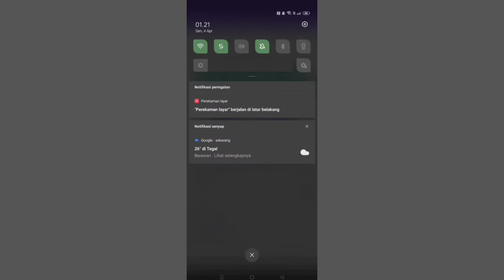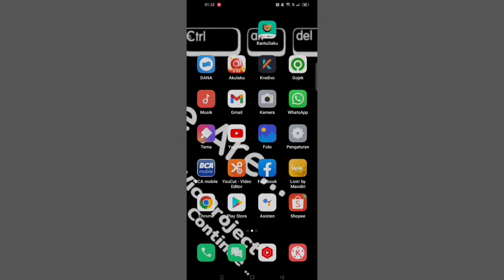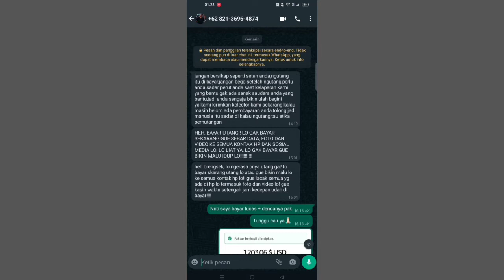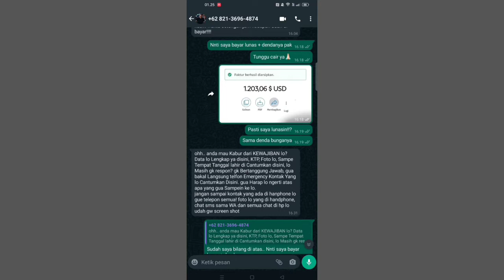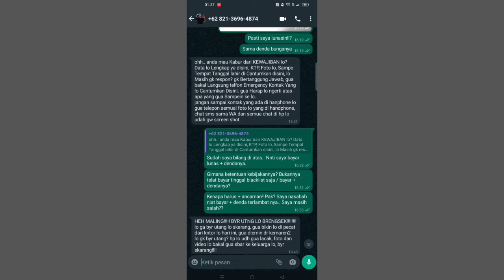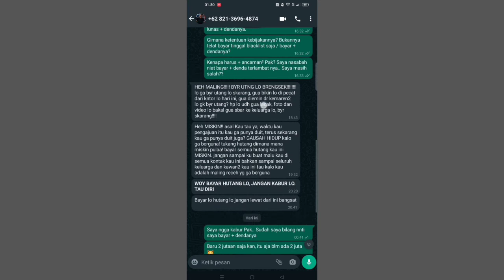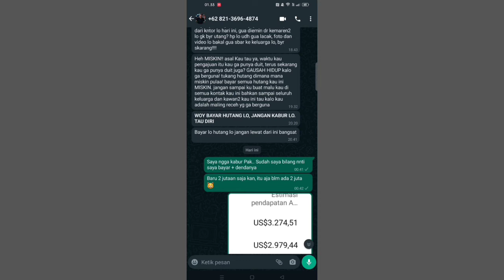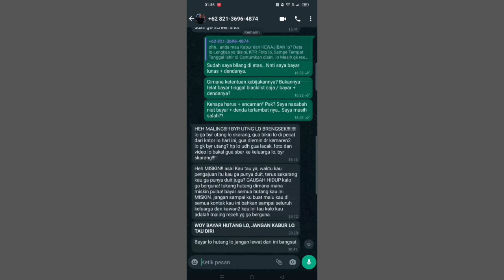100% Review Penagihan BantuSaku 😂 Jatuh Tempo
➡ Cara Bayar Maucash ( Astra Honda ) :
( Up To 10jt + Tenor 6 Bulan )

➡ Cara Bayar AdaPundi : ( Link Waiting for Progress )

➡ Cara Bayar Tunaiku : ( Tidak di Review Karena Menggunakan Tenor Cicilan Bulanan Yang Lama )

pinjaman online tanpa ktp,
pinjaman online ilegal,
pinjaman online langsung cair,
pinjaman online limit besar tenor panjang,
pinjaman online ilegal tidak usah dibayar,
pinjaman online tanpa verifikasi wajah,
pinjaman bantusaku ilegal atau legal,
bantusaku pinjaman galbay,
bantusaku pinjaman online,
limit pinjaman bantusaku,
review pinjaman bantusaku,
cara bayar pinjaman bantusaku,
pinjaman di bantusaku,
cara membatalkan pinjaman di bantusaku,
cara bayar pinjaman di bantusaku,
review pinjol bantusaku,
review pinjaman bantusaku,
review aplikasi pinjol bantusaku 2022,